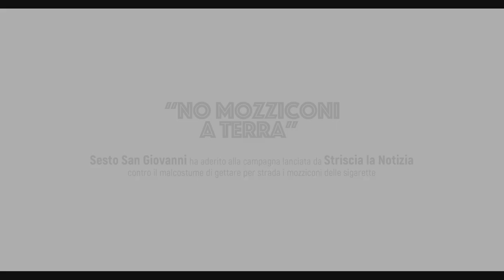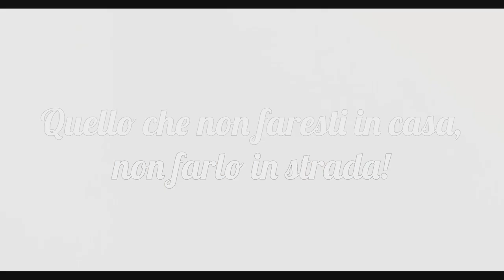No mozziconi a terra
E' partita a Sesto la campagna contro la cattiva abitudine di gettare a terra i mozziconi di sigaretta, uno dei rifiuti più inquinanti per l'ambiente.